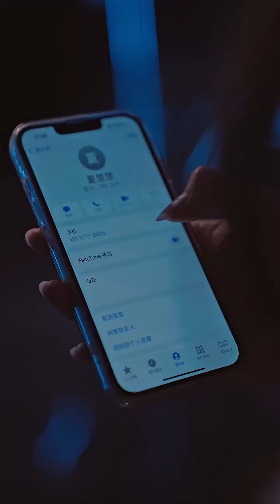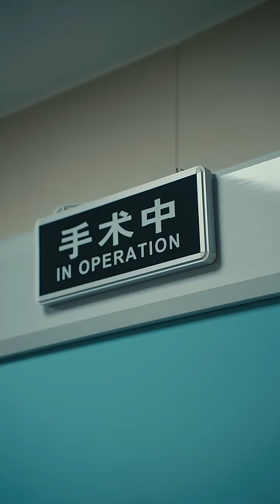霸總故意酒吧調教灰姑娘讓她服軟，誰料心機女以為可以欺負灰姑娘，直接被霸總教做人！《慕總夫人帶娃跑03》